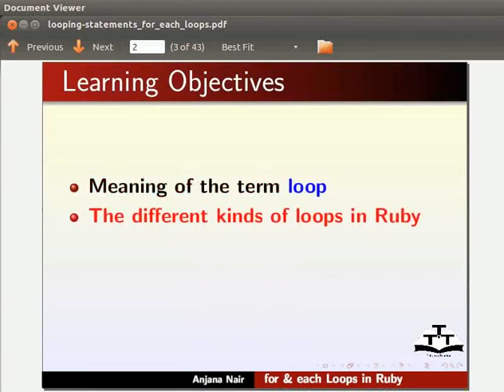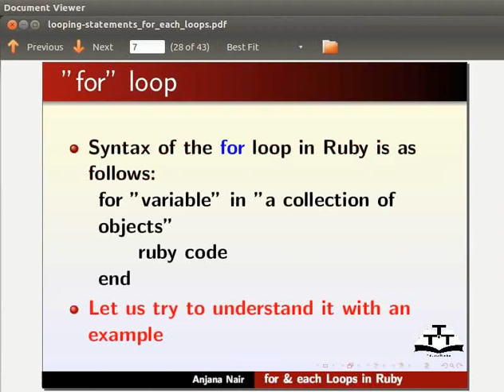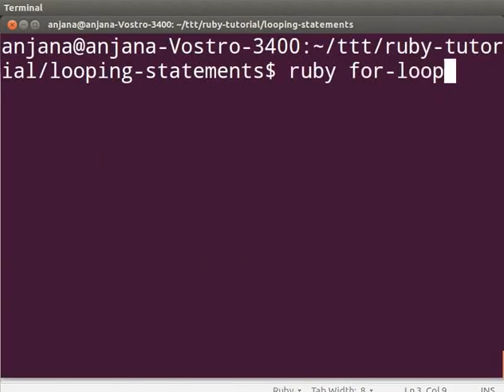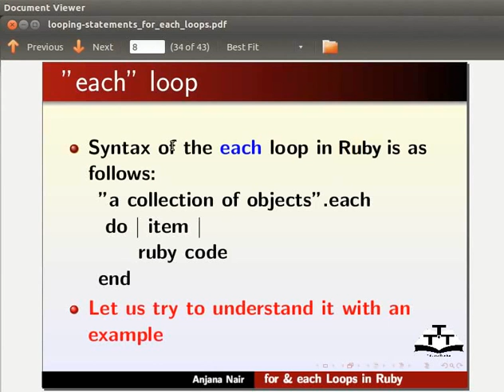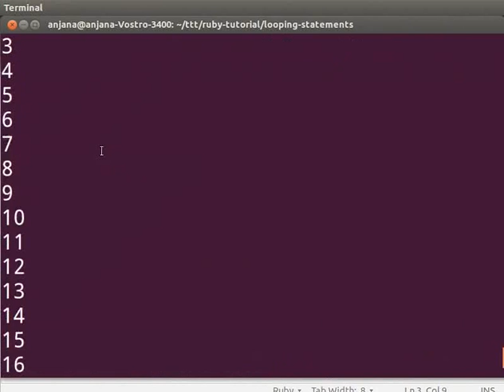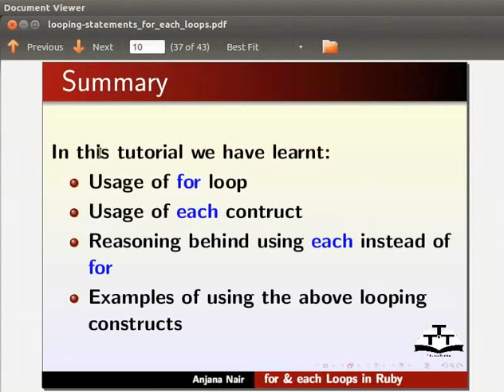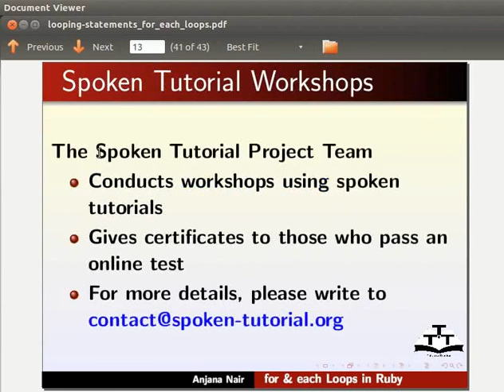for and each Looping Statements - Assamese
* ৰুবিত for & each loops
* “loop” শব্দটিৰ অর্থ
*  loopৰ বিভিন্ন ধৰণৰ
* “for” loop ৰ সিনট্যাক্স
* “for” loopৰ উদাহৰেণে সম্পাদন
*“each” loopৰ সিনট্যাক্স
* “each” loopৰ উদাহৰেণে সম্পাদন
* inclusive আৰু exclusive ৰেঞ্জৰ সৈতে “for” and “each” loopৰ সম্পাদন
* পছন্দ (Preference)